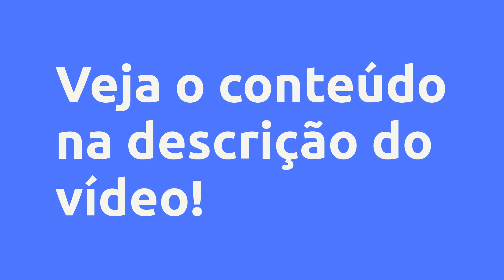Bê-a-bá do canto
Um pouco sobre (informações do produtor):

Vantagens:

-Acesso Imediato
-Pagamento Seguro
-Várias Formas de Pagamento
-100% Online

Conteúdo:

Pesquisas mais frequentes:
Bê-a-bá do canto é bom?
Bê-a-bá do canto vale a pena?
Bê-a-bá do canto onde comprar?
None é confiável?
Quem é None?